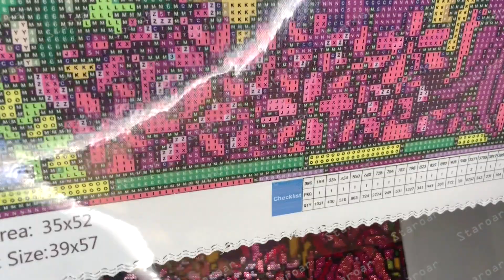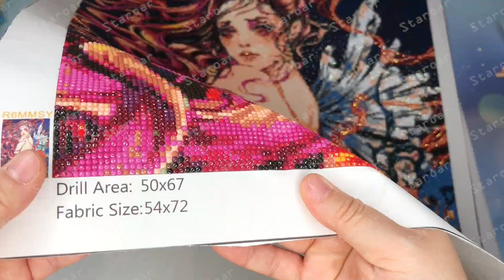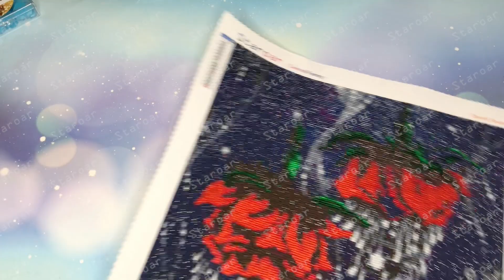Staroar| Finished Diamond Paintings on 2020|Mermaid Story|Lady Butterfly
My name is Lucy, a diamond paintinger. I making  patterns, I finding new stuff,  I creating my own kits. Round, square, rhinestone😊

Welcome to my world!   Keep to trying new things and want to share all informations about diamond painting with you! My store providing top quality and convient tools to all the DPers!❤️

👸 Rapunzel:

Amazon  (US only) :

🌼 Daisy Flowers:

Amazon  (US only) :

👫 Lovers:

Amazon  (US only) :

💎 Amazon store: